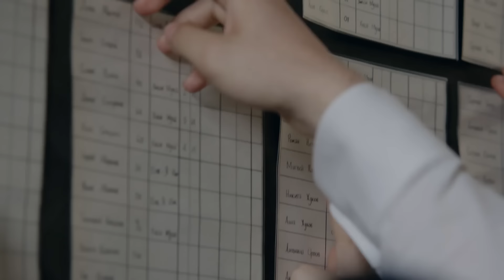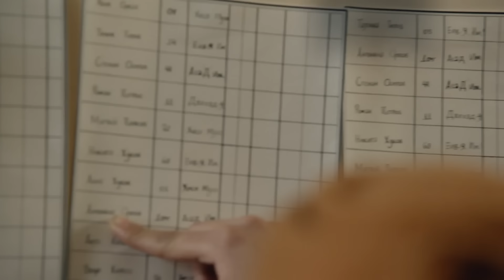Nada Es Lo Mismo Después De Hoy - Amor en Guerra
Nada Es Lo Mismo Después De Hoy - AMOR FUERA DE LO COMÚN

Lista de Los Artistas:
Kurt Seyit Eminof: Kıvanç Tatlıtuğ
Shura - Alexandra Verjenskaya: Farah Zeynep Abdullah
Murka/Mürvet: Fahriye Evcen
Petro Borinsky: Birkan Sokullu
Celil Kamilof: Ushan Çakır
Mişa Sorokin: Berk Erçer
Valentina Verjenskaya: Seda Güven
Barones Lola: Aslı Orcan
Güzide: Elçin Sangu
Alya: Demet Özdemir

Producción: Ay Yapım
Director: Hilal Saral
Guión: Ece Yörenç